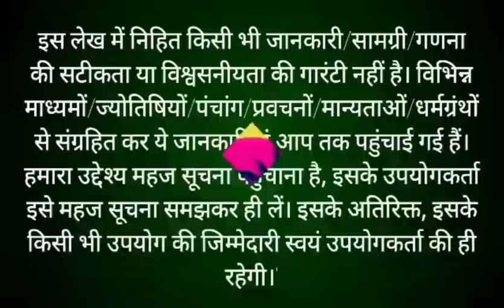फाल्गुन मास कथा - अध्याय 18 || Falgun Maas Ki Katha Day 18 || Falgun mahatmya adhyay 18